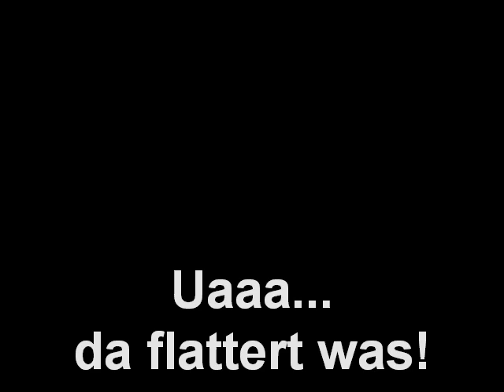Fiss Schönjöchl 2500m: ThermikXXL gibt Gas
Sonntag 14. Juni 2009: Thermik XXL aufm Schönjöchl. Einfach nur "laufä lassä". Die dünne Luft war dem XXL doch etwas zuviel. Resultat: Flattern XXL...